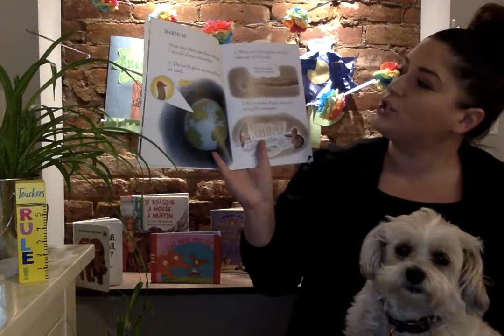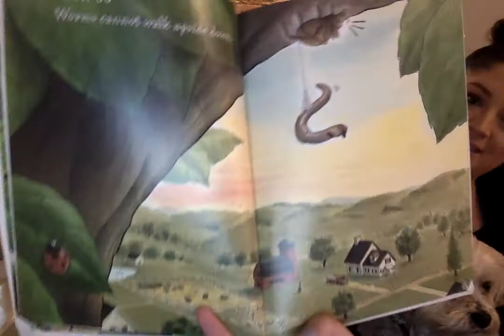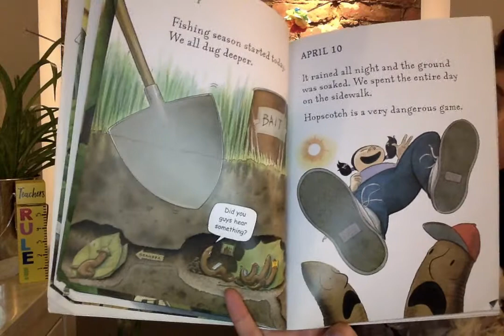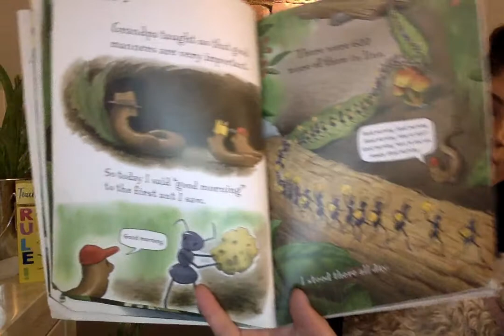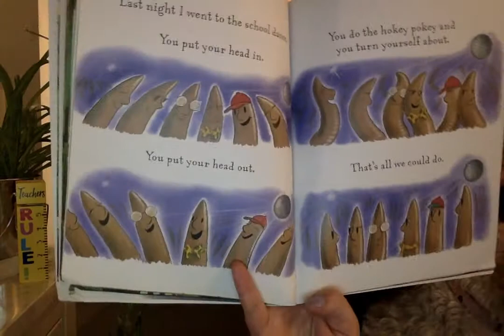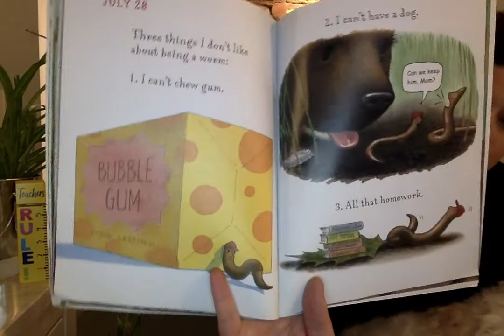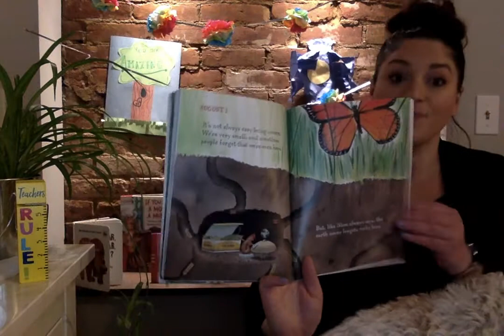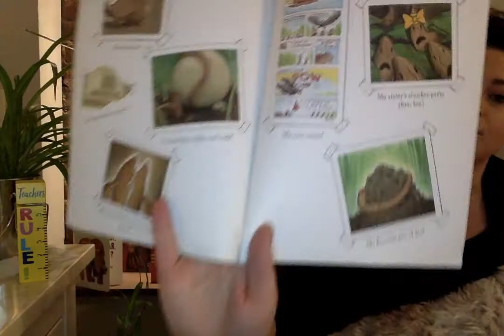Diary of a Worm by Doreen Cronin